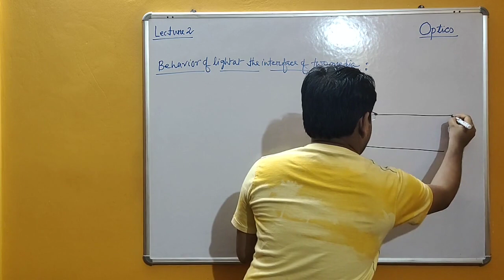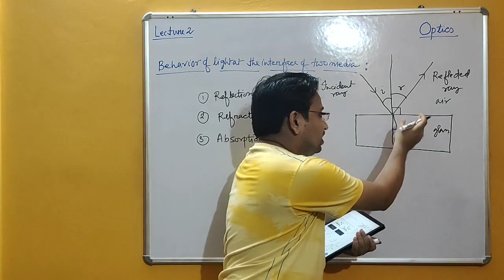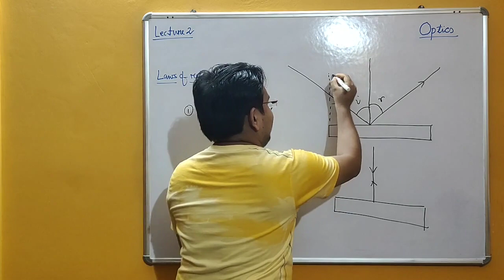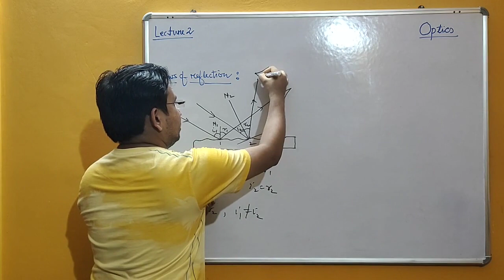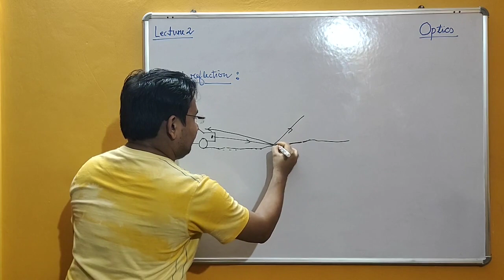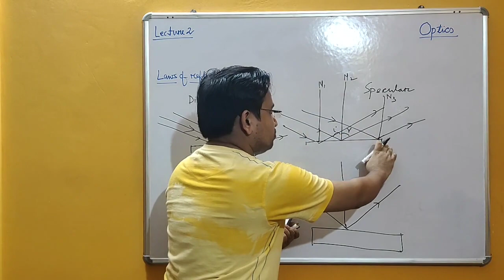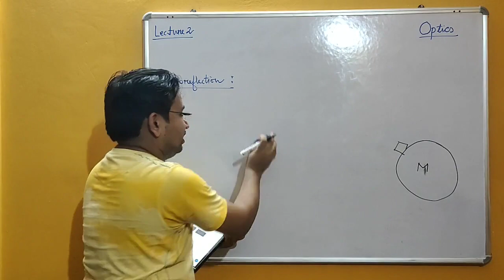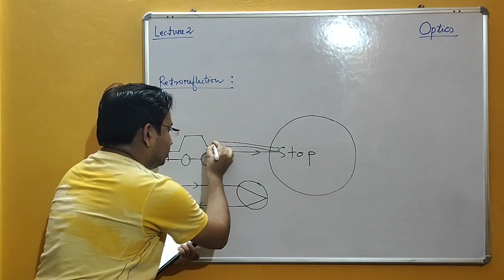Optics||Lecture 2||Laws of reflection||Diffuse and Specular reflection||Retroreflection